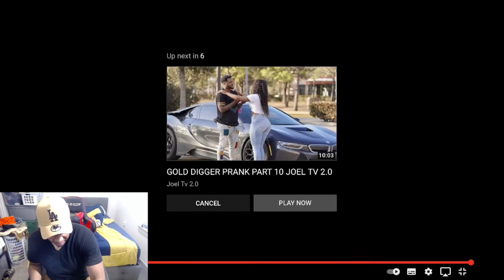GOLD DIGGER PRANK PART 9 JOEL TV 2.0 | Reaction